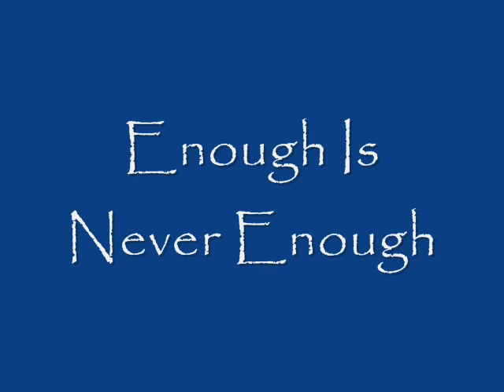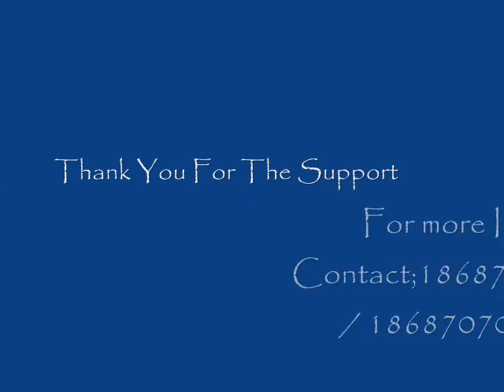Enough is never enough 2013 calypso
It is health that is real wealth and not pieces of gold or silver and even  with all this enough is never enough..